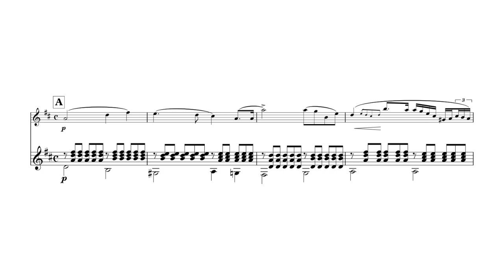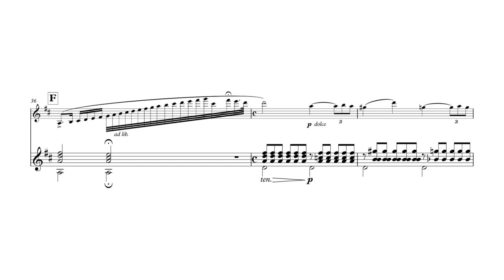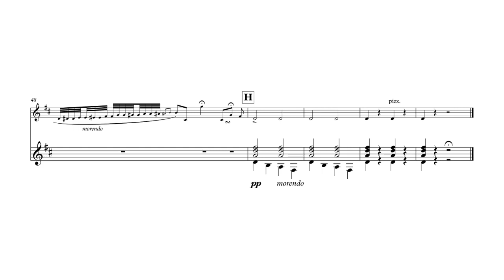Cantabile, Op. 17, MS 109 - Niccoló Paganini || Violin and Guitar Ver. (Score Video)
For Violin and Guitar (/Piano)

Composed by Niccoló Paganini, Both Violin-Guitar and Violin-Piano Versions are Made by Niccoló Paganini

Itzhak Perlman, violin
John Williams, guitar (not the composer)

0:00 - Title
0:04 - Piece
3:45 - Composer

sorry if the score and the audio is sometimes not in sync